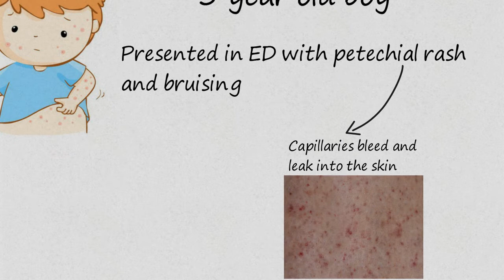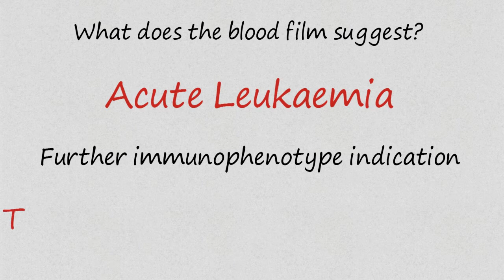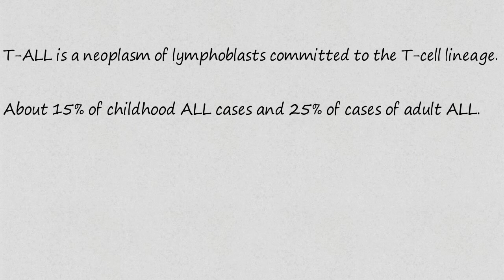Haematology Morphology - Case 1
A 5 year old boy presented in ED with petechial rash and bruising. Low Hb and platelet count.